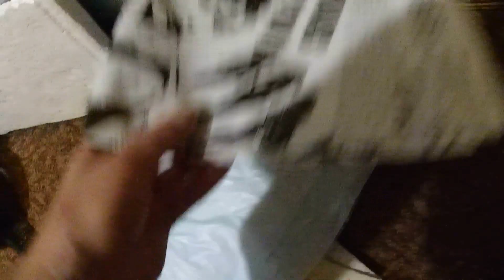Подкинули НОВОРОЖДЁННЫХ щенят / Что ДЕЛАТЬ с ними?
Сбербанк➡️ 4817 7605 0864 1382 Дмитрий Геннадиевич.З ( по желанию можно оставить любой комментарий 🤗 )